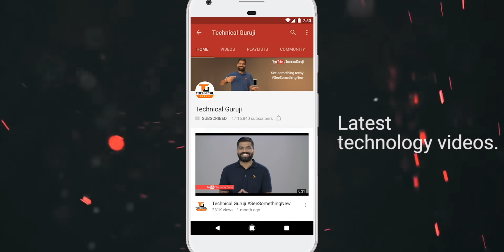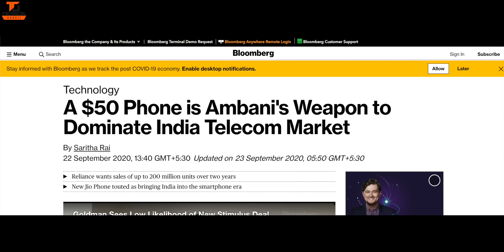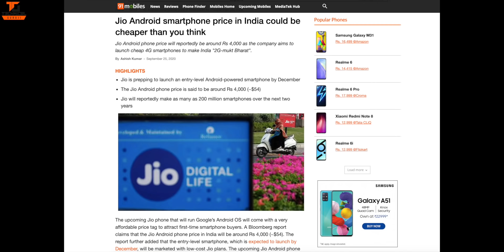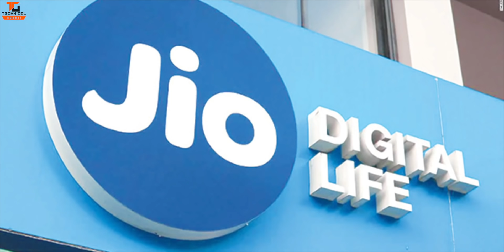Jio 4000Rs Android Phone - Jio New Dhan Dhana Dhan Scheme🔥🔥🔥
Namaskaar Dosto, is video mein maine aapse baat ki hai Jio ke naye Android phone ke baare mein jise Jio jaldi hi launch kar sakta hai aur aise mein yaha pe yeh ek budget phone hoga jaha pe price approx 4000Rs hogi. Yaha pe Jio Google ke saath mil ke kuch interesting plan kar raha hai aur is phone ki 200million units banane ki taiyaari hai. Mujhe umeed hai ki aapko is Jio ke budget phone ki video pasand aayegi.